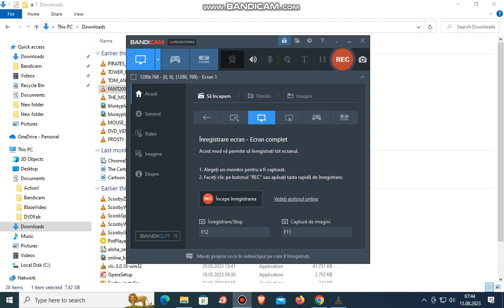Fantasia 2000 2000 DVD Menu Walkthrough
Fantasia 2000 DVD